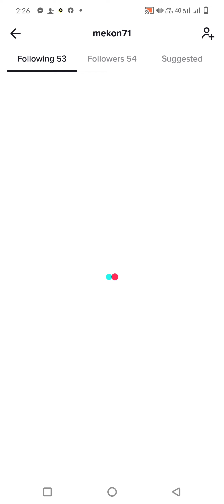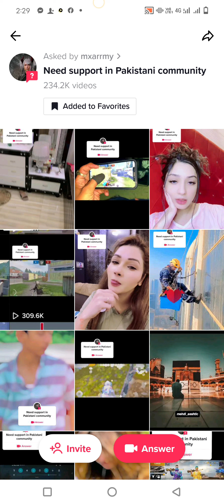Tiktok Foryou Trick 2022 | Tiktok Par Video Viral Kaise Ka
iktok Foryou Trick 2022 | Foryou Tiktok Trick 2022 | Foryou Trick | Tiktok Par Video Viral Kaise Kare